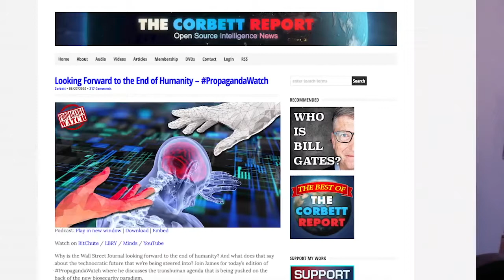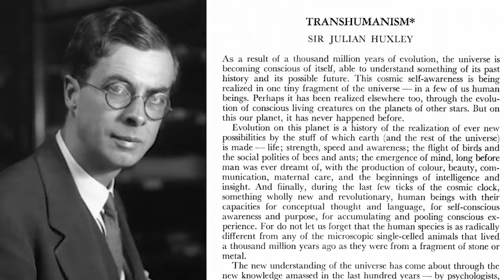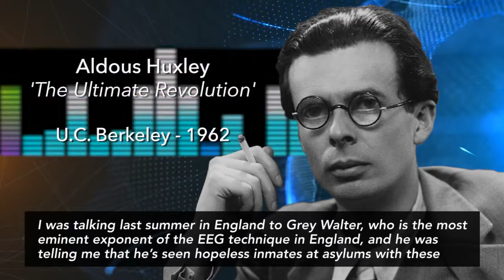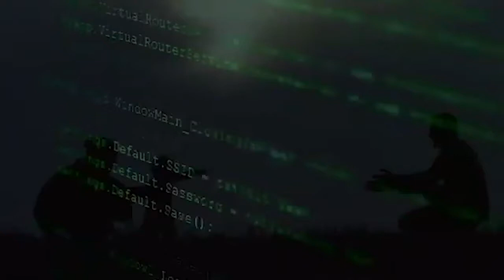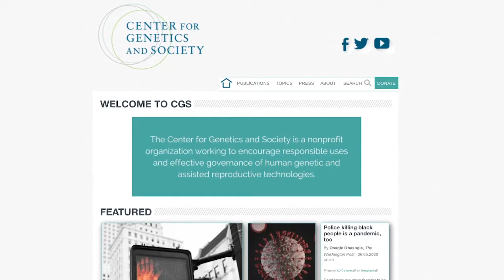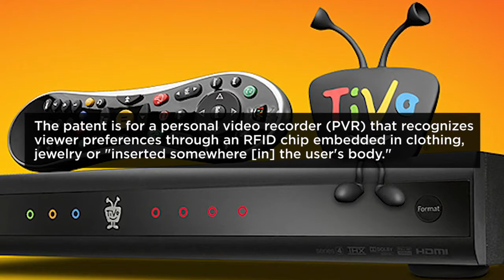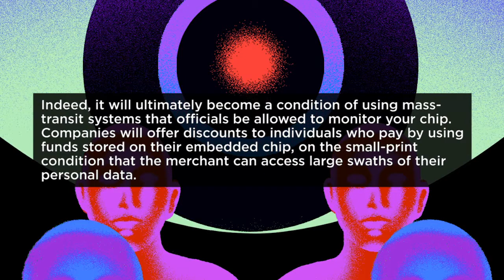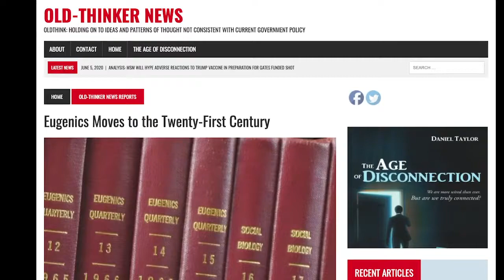Transhumanism and You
Corbett Report Extras

FROM 2008: It promises a fantastic future in which humans overcome disease, aging, and even death. It just requires us to take the final step and merge fully with machines. But it's secret past in crypto-eugenics reveals a darker future, one in which a GenRich elite rule over the GenPoor masses. Are you ready to give up your humanity?